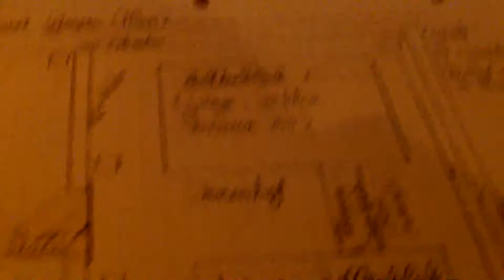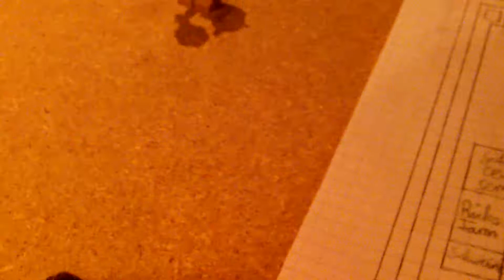Lego Update (Neue Sets/Neues Lego Thema auf meinem Kanal???)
Bitte abstimmen!! Danke.